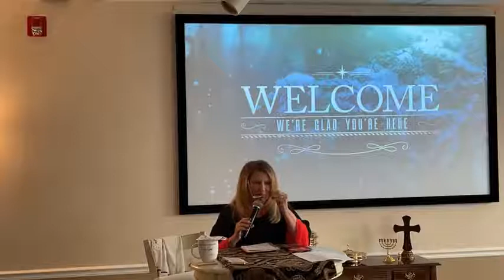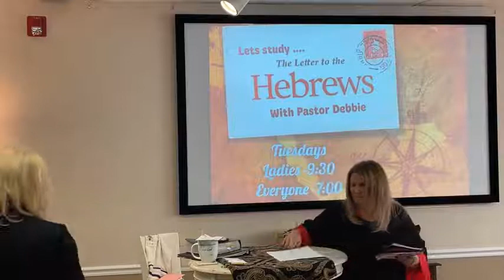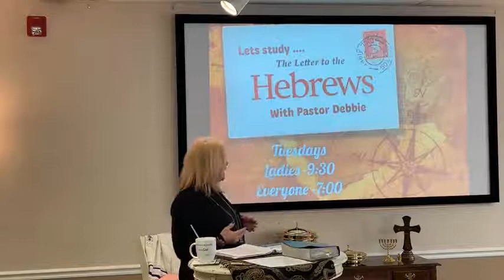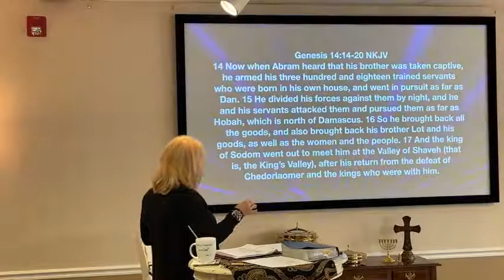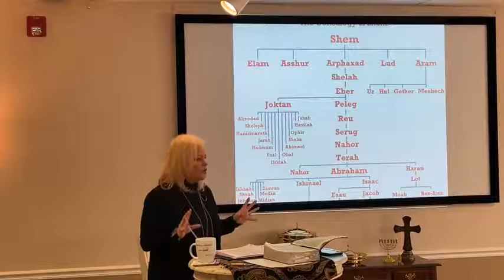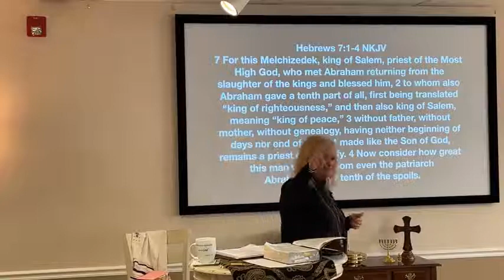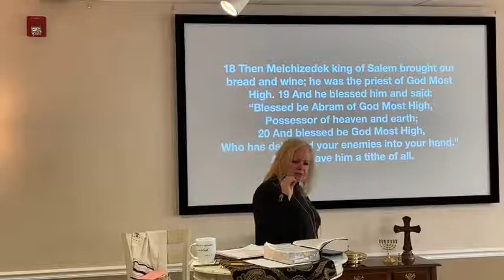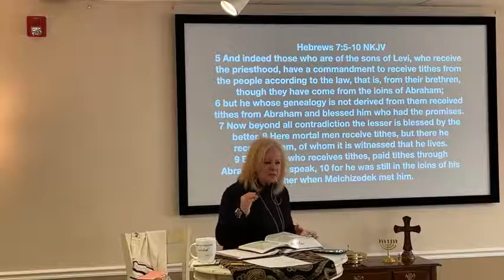Melchizedek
Pastor Debra Groller gives us insight on Melchizedek!